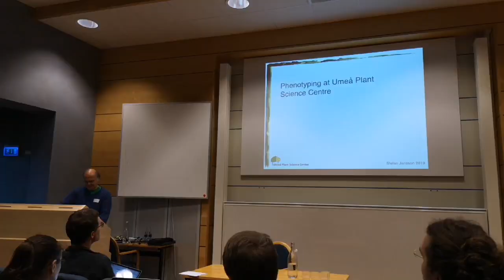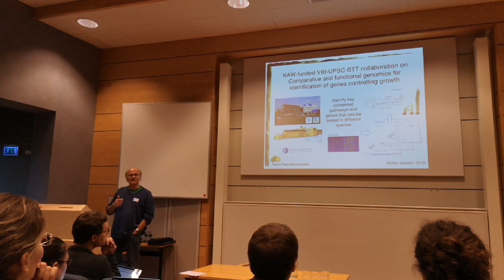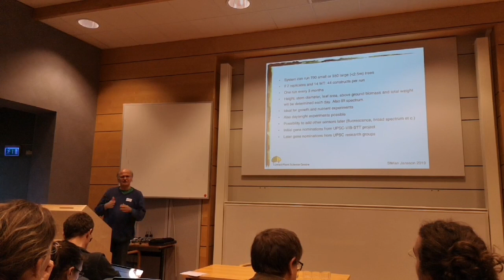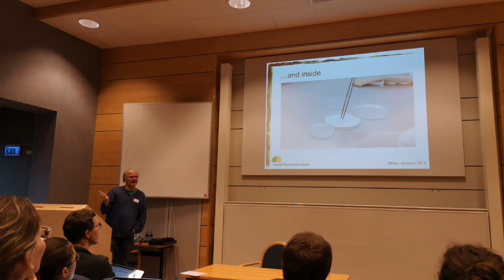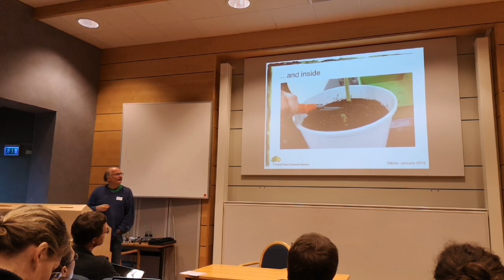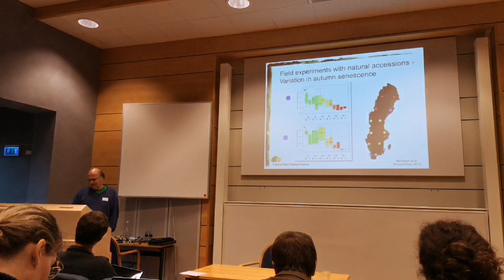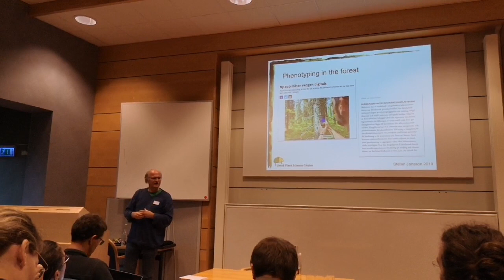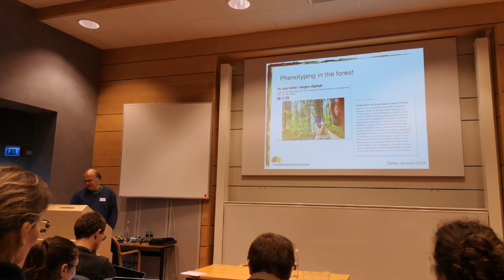1st NordPlant annual meeting – "Phenotyping at Umeå Plant Science Centre" by Stefan Jansson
1st NordPlant annual meeting, 20 November 2019: Tech talks for plant phenotyping in the Nordic countries

Ecology Building Lund University, Lund Sweden